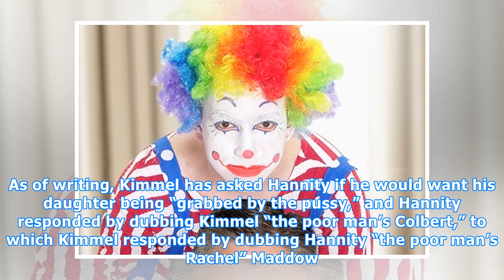Jimmy Kimmel Tweets and Deletes Disturbing Photoshopped Picture of Sean Hannity…And a Clown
Happy Friday everyone! As you may have noticed, ABC’s late night host and Fox News’s highest rated primetime host have been on a marathon exchange of insults that’s been going for some 20 hours now. Before we get to the deleted tweet in question, a brief timeline: On Monday night, Jimmy Kimmel mocke...